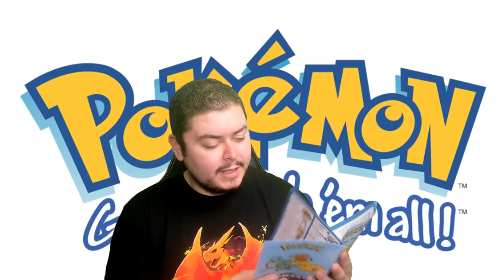LA POKÉBALL INDOVINA IL POKÉMON - POKÉMON TRAINER GUESS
Piccolo oggetto da collezione con cui passare qualche momento di divertimento. Peccato sia solo inglese.